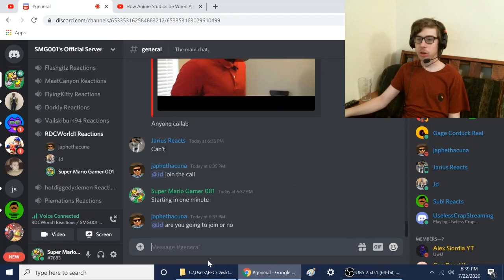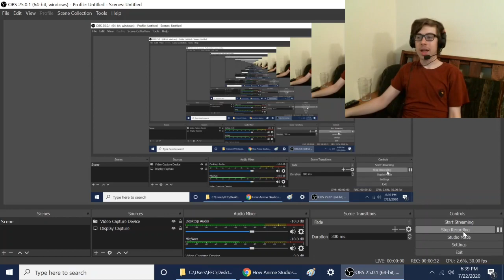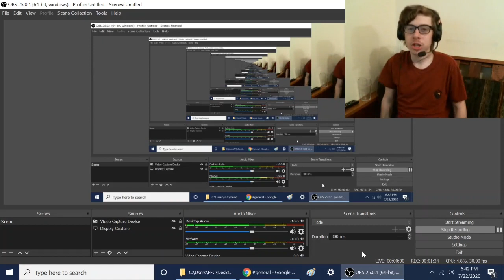How Anime Studios be When A show is ending Reaction!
-SMG001, 2020